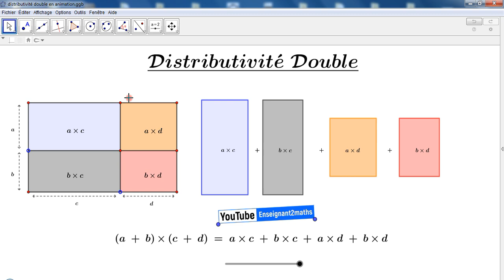La distributivité double en illustration sous GeoGebra